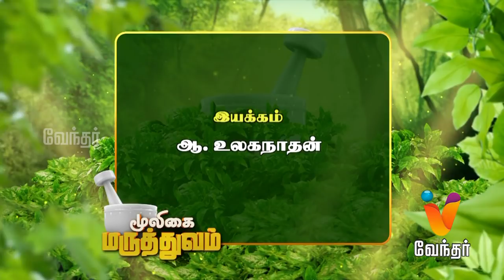குடல் பூண்களை போக்கும் மருத்துவம் - Mooligai Maruthuvam [Epi - 88] Part 3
Putham Puthu Kalai, a daily morning show on Vendhar Tv. Yogam Nalla Yogam is a segment in Putham Puthu Kalai featuring Jodhidar Shelvi.  The show is about the auspicious date and time for the zodiac believers.